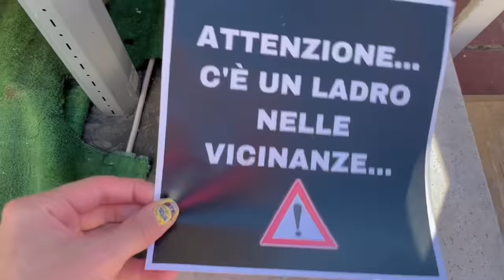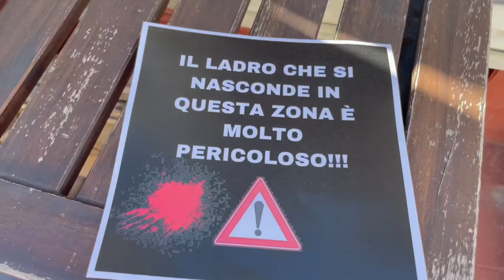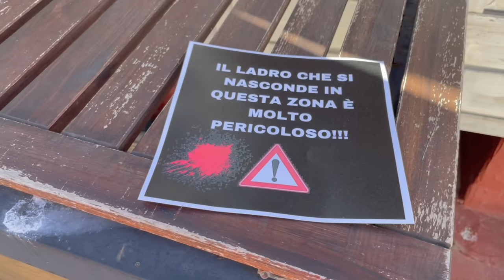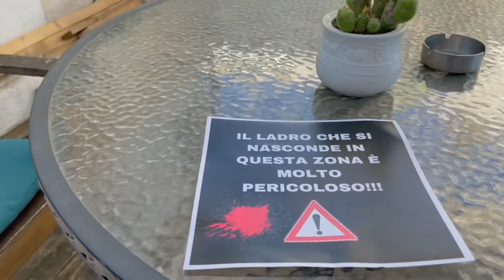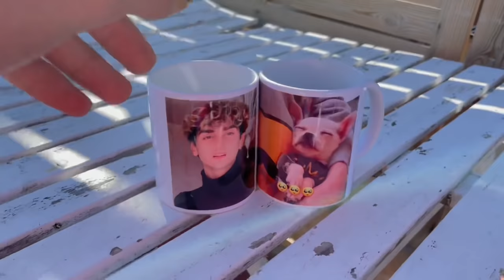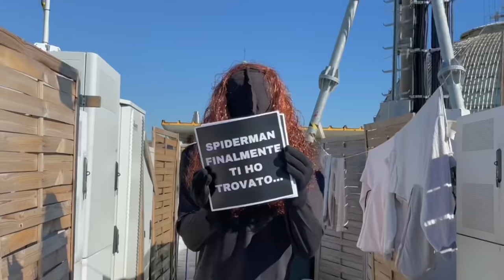UN LADRO CERCA DI RAPIRE ANTO SPIDERMAN! AIUTO!! *devo salvarlo*